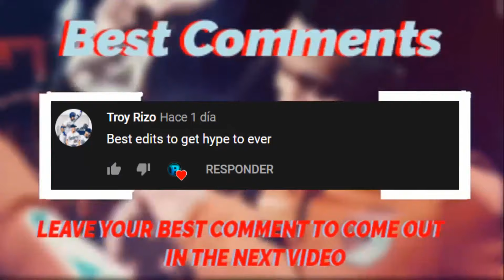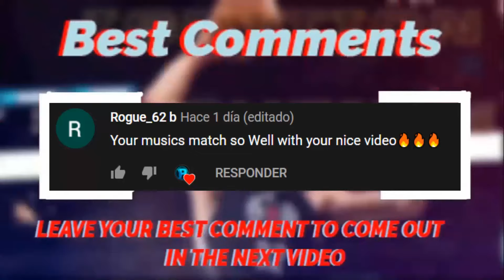10 Minutes of The Best Basketball Tiktoks | NBA reels #4